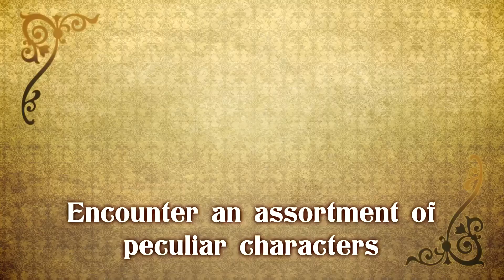Labyrinth of Galleria: The Moon Society - Official Story Trailer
Labyrinth of Galleria: The Moon Society offers dungeon-crawling adventures with new quality of life improvements and 50 hours of exploration alongside a cast of fully customizable companions to do your bidding.

Coming to PC, PlayStation & Nintendo Switch on Feb 14, 2023 - Add to wishlist on Steam:

ABOUT GAME:- From the creators of Labyrinth of Refrain: Coven of Dusk comes a new chapter in the dungeon-exploring adventure filled with charm and mystery! Summoned by the magnificent Madame Marta, you are but a wandering spirit awaiting your next command. With the help of Eureka, Madame Marta’s assistant, and an army of soul-infused puppets, you are tasked with delving into the depths of a mysterious underground labyrinth teeming with enchanted monsters to unearth the Curios d'art that lie within!

 Use a variety of pacts and puppet soldiers to customize a team of up to 40 fighters to dive into the darkness and discover the secrets with the Labyrinth of Galleria…if you dare!